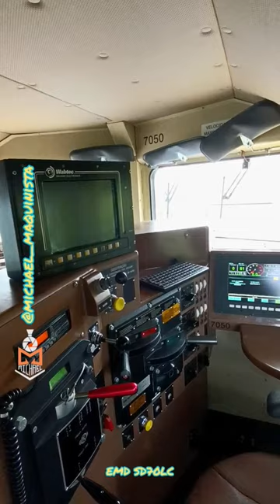Interior da cabine da locomotiva SD70LC da MRS